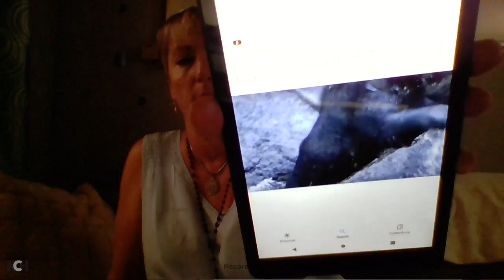JESUS HAS A WARNING FOR CANADIAN CITIZENS